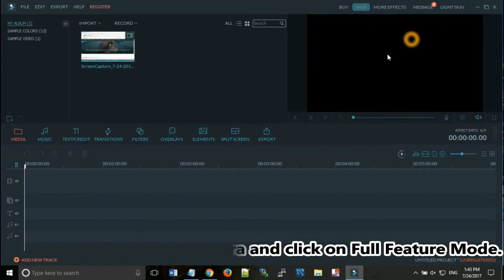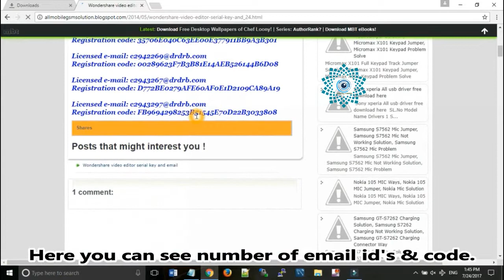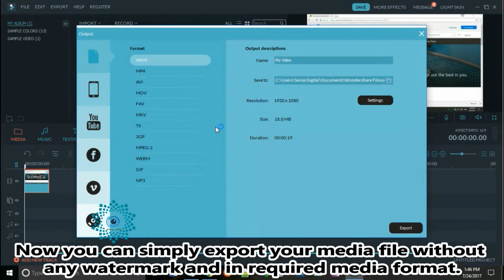How to remove Filmora watermark activate Wondershare Filmora full Version Free Just In 2 minutes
1. Open Wondershare filmora and click on Full Feature Mode.
2.Now when you click on export button after editing your video you will see register you software screen.
3. Click on Register and you will see a screen asking for Liscensed email & Registeration code.
4. Open Browser & search for wondershare registeration key and code and open allmobilegsmsolution.com.
6. Before pressing register button disconnect your internet then press Register Button.
7 Now you can see your wondershare fimora has been activated or registered.
8. Now you can simply export your media file without any watermark and in required media format.